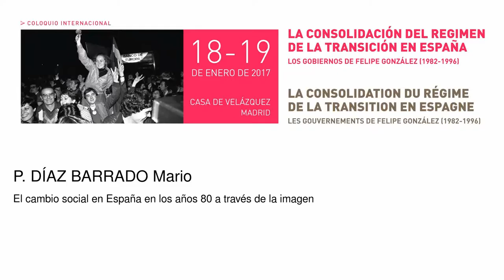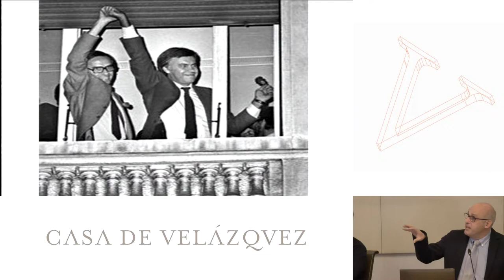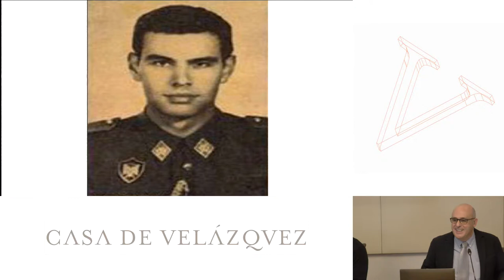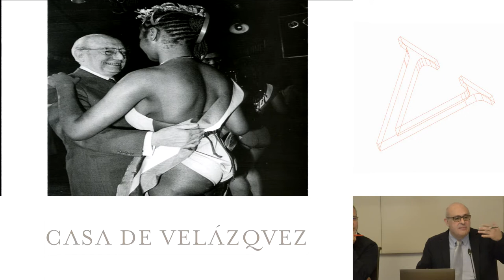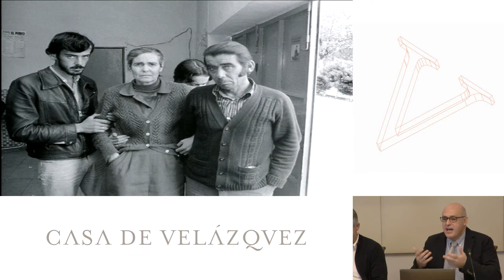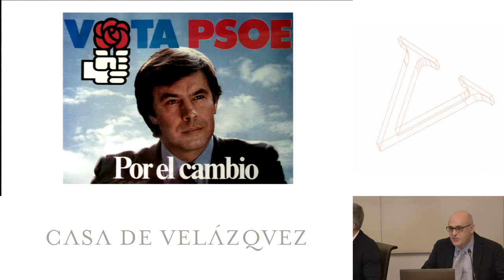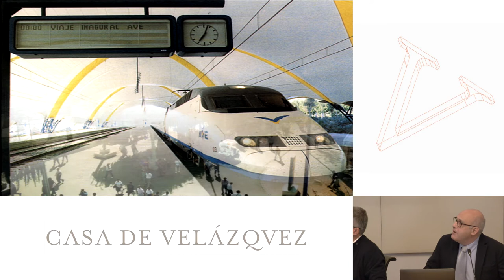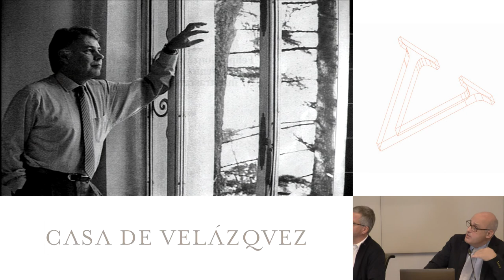El cambio social en España en los años 80 a través de la imagen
P. Díaz Barrado Mario
   Podcasts de la Casa de Velázquez